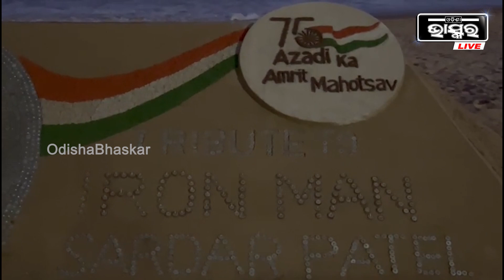ସର୍ଦ୍ଦାର ବଲ୍ଲଭ ଭାଇ ପଟେଲଙ୍କ ଜନ୍ମଦିନ ଅବସରରେ ସୁଦର୍ଶନ ପଟ୍ଟନାୟକଙ୍କ ଶ୍ରଦ୍ଧାଞ୍ଜଳି